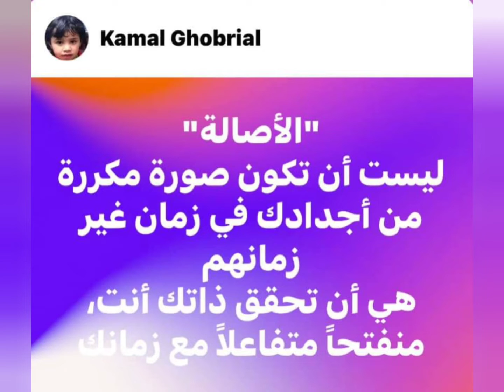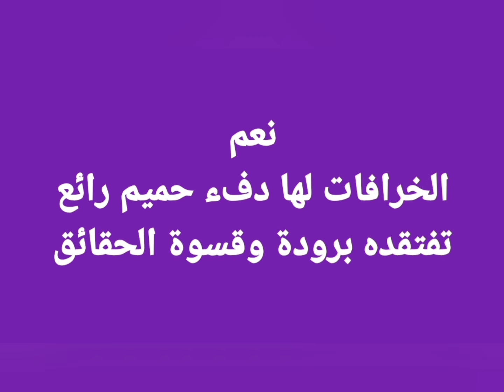حدثنىعن الQuality،الكواليتىالفج ان كتاب اللىمش كواليتىمامن ع خزعبلات الكواليتى، *@shadymakram8053